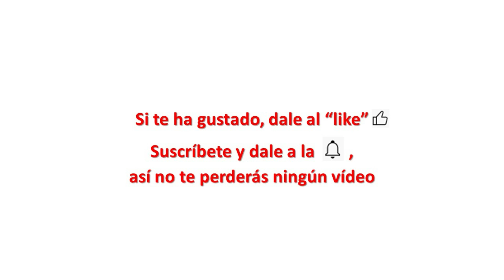Castillo de Zafra (Castillo de Juego de Tronos), Campillo de Dueñas - Guadalajara (España)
Pintoresco e imponente castillo, que incluso en día de lluvia, se alza majestuoso sobre el roquedo de areniscas rojas. Por los vestigios encontrados, sus orígenes pueden ser prehistóricos, existiendo registros de ocupación celtíbera, romana y visigótica. Como tal, se puede considerar que es del siglo XII, habiendo llegado a tener en su interior cientos de personas y caballos, pero como en muchos otros castillos, tras la época medieval, cae en el olvido y se va degradando hasta que en 1975 es adquirido por D. Antonio Sanz Polo (maestro de Molina de Aragón), que inicia su reconstrucción. Escenario de la serie Juego de Tronos, impresiona por su situación y belleza. Es castillo particular, por lo que no hay visitas y hay que conformarse con verlo desde fuera. Pertenece al municipio de Campillo de Dueñas y se accede a través de un camino de ripio bastante bien conservado.